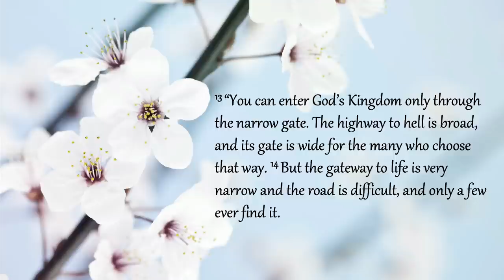Prophetic Word - A Storm Is Coming (Warning Part II) - November 4, 2020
Dear friends,

Scripture references for today's word:
Revelation 11:18; Matthew 7:13-14

Alita🦋

My new EP "Well.Love.Victory" is available for purchase on Bandcamp.

Or you could deposit directly into my bank account:
ABSA Bank
Account type: Cheque account
Account name: MT MABHENA
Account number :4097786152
Universal branch code: 632005